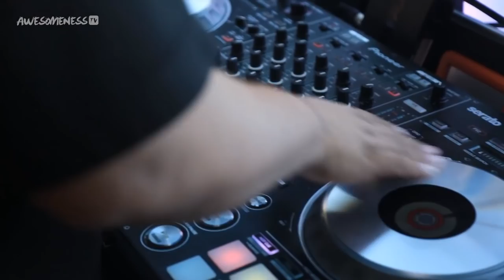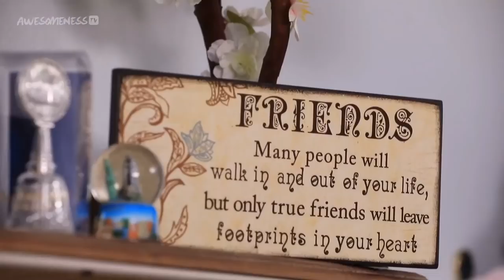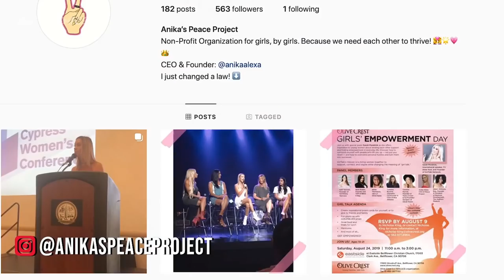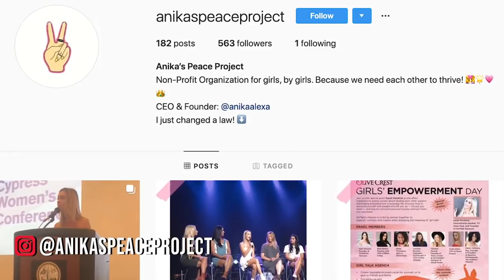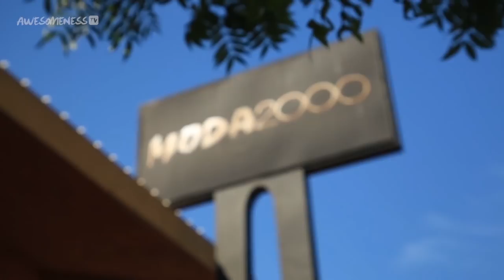Model Material Marathon Live Stream!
StayHome and watch a live stream marathon of Model Material!

→ CREDITS ←